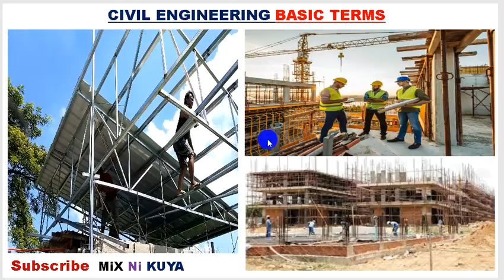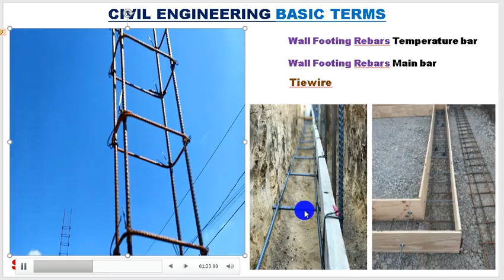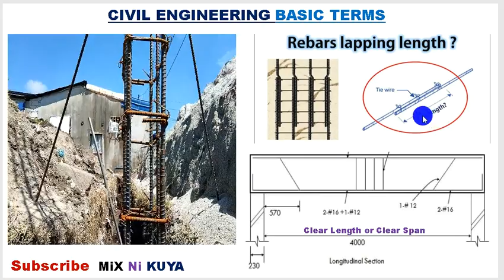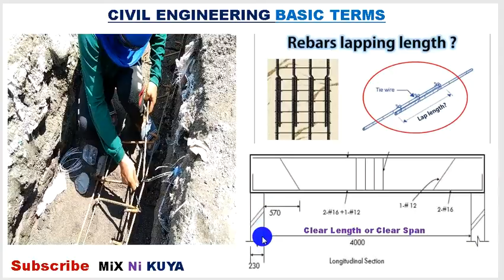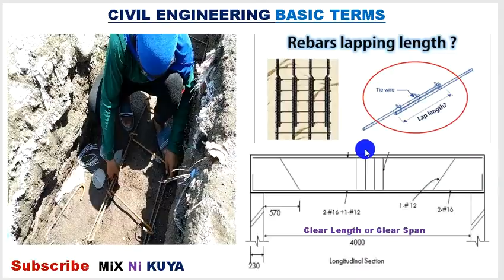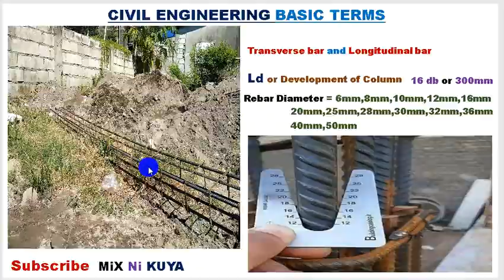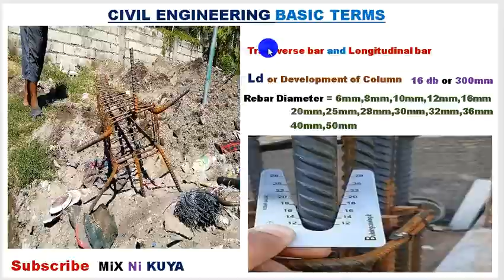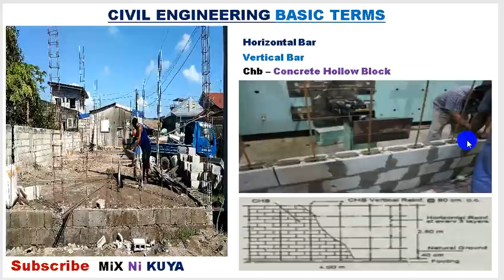CIVIL ENGINEERING BASIC TERMS O KATAWAGANG BAGAY SA CONSTRUCTION.PAANO MALAMAN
PAANO MALAMAN ANG MGA CIVIL ENGINEERING BASIC TERMS.AT ANG VIDEO NA ITO AY PARA SA MGA TAONG GUSTONG MATUTO. AT SA MGA ESTUDYANTE NA GUSTO RING MATUTONG MADALING PAANO MALAMAN ANG MGA CIVIL ENGINEERING BASIC TERMS